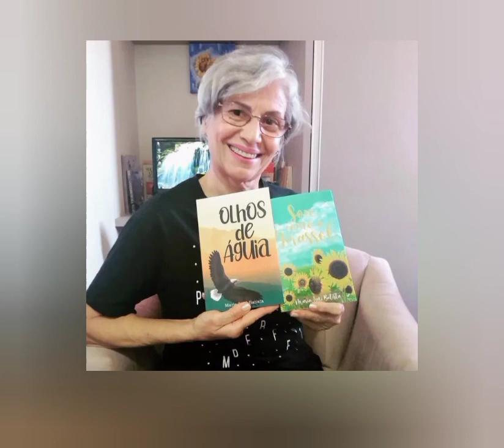Direção Maria Leni Batista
O burro precisa de rédea para guiar no caminho e nós precisamos tirar a venda para encontrarmos a direção certa.